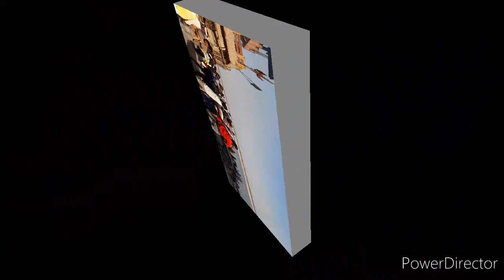80 घाट से मणिकर्णिका घाट वाराणसी में गंगानदी के तट पर प्रसिद्ध घाट है